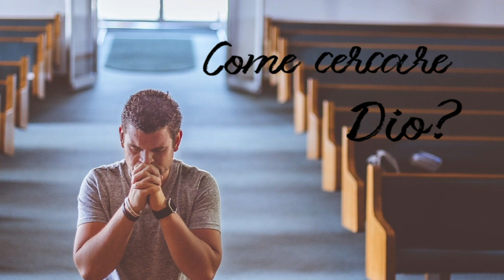Pillole di fede (24): Come cercare Dio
Piccole storie, racconti e messaggi per vivere quotidianamente la fede!